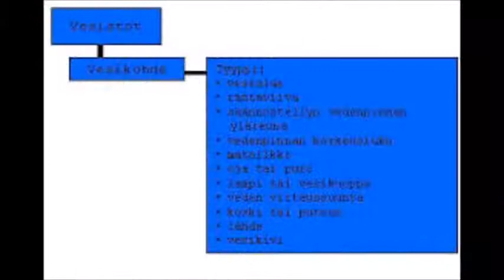liikenneloistoliiketoiminta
liikenneloisto liikennemerkki liikenneohjesääntö liikenneonnettomuus liikennepoliisi liikennepäällikkö
liikenneturvallisuus liikenneväyla liikenneyhteys liikennöidä
liikepula liikepääoma liikesuhteet liiketalo liiketoimi liiketoiminta